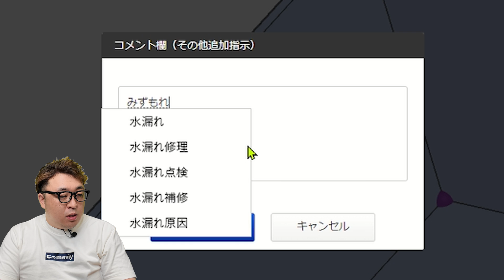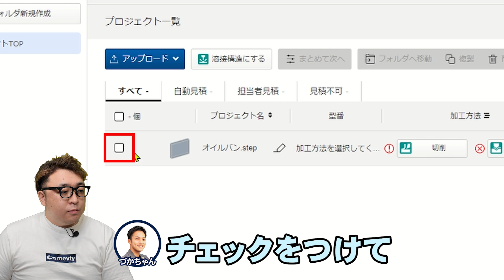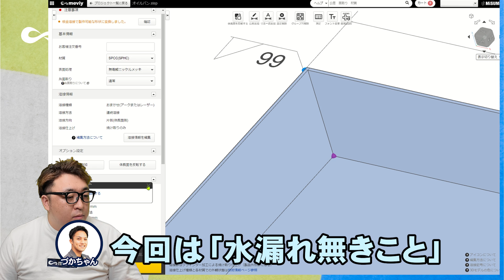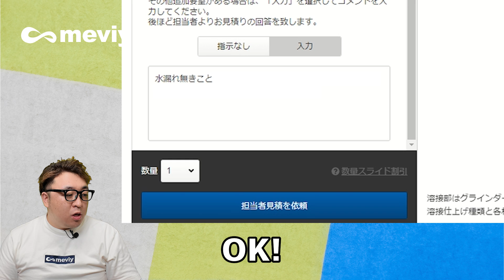【教えて！づかちゃん】メビーってオイルパンみたいなやつも作れるの！？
▼meviyの疑問はコミュニティ（フォーラム）で解決！▼

教えて！づかちゃんとは、meviyを使いたおしているづかちゃんが
最近メビーを使い始めた五十嵐さんにメビーの機能を教えてあげる優しい世界です。